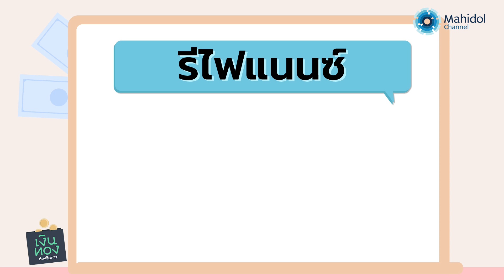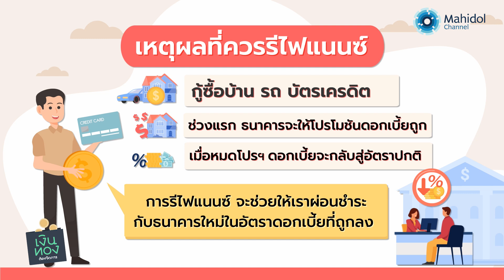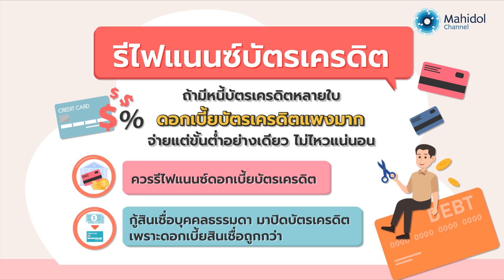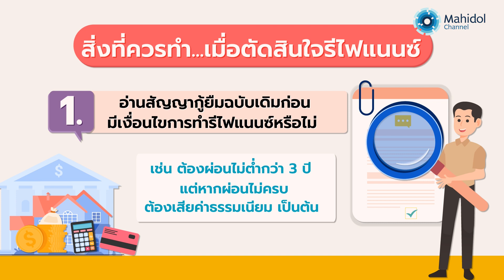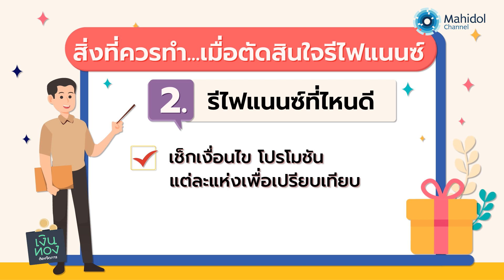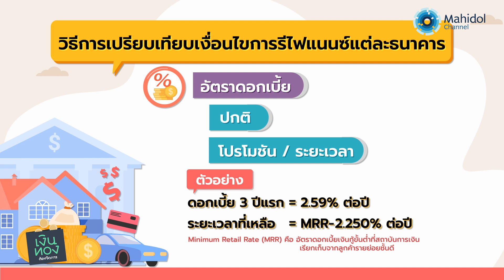รีไฟแนนซ์อย่างไรให้ประหยัดค่าใช้จ่ายมากที่สุด | EP.9 | เงินทองต้องจัดการ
ถ้าคุณต้องผ่อนบ้าน มีหนี้บัตรเครดิตหลายใบที่ต้องจ่าย การทำรีไฟแนนซ์จะช่วยคุณได้

รีไฟแนนซ์ คือ อะไร ทำไมเราควรรีไฟแนนซ์เพื่อลดค่าใช้จ่าย และจะรีไฟแนนซ์อย่างไรเพื่อให้ประหยัดค่าใช้จ่ายมากที่สุด เงินทองต้องจัดการมีคำตอบ

ติดตามชม "เงินทองต้องจัดการ"
รายการที่จะช่วยบริหารการเงินส่วนบุคคลให้อยู่หมัด
ในฉบับ "มนุษย์เงินเดือน" ทุกวันพฤหัสบดี
ทาง Mahidol Channel
วิทยาลัยการจัดการ มหาวิทยาลัยมหิดล